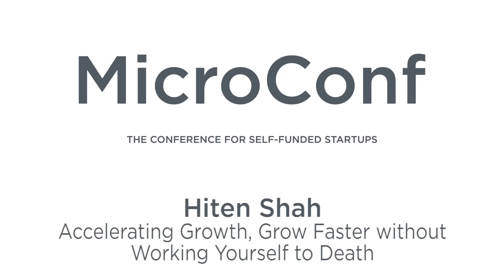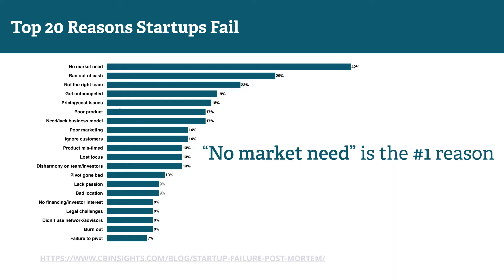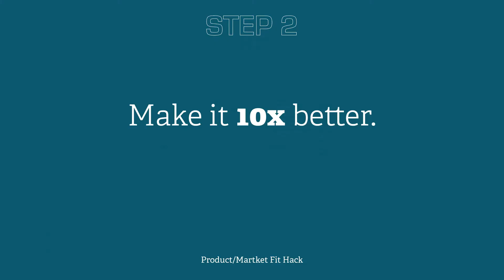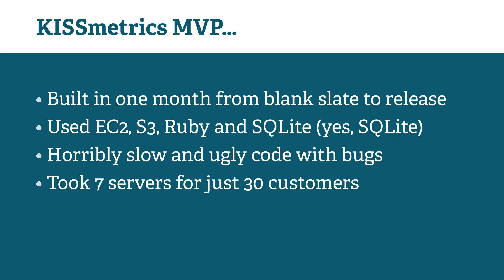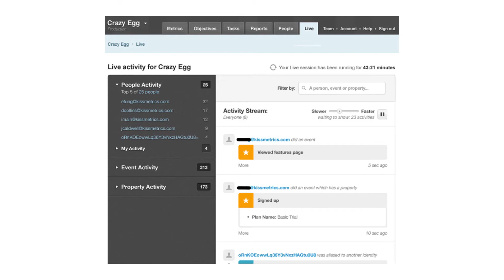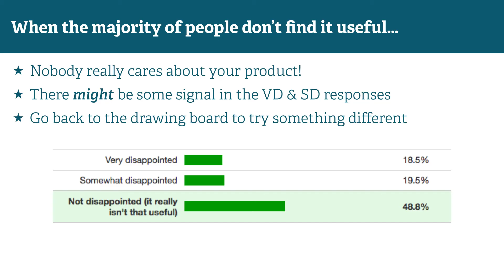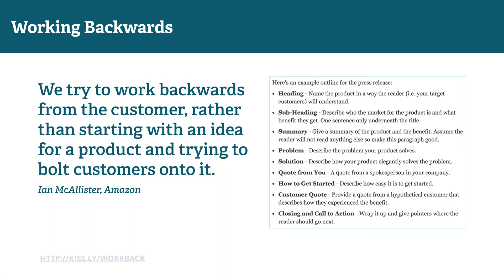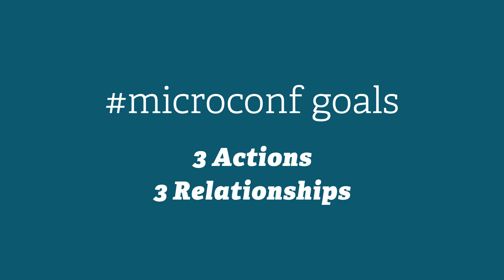Accelerating Growth: Grow Faster Without Working Yourself to Death – Hiten Shah – MicroConf 2015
In this talk by Hiten Shah, you'll get actions you can start implementing right away to improve your strategy, processes and tactics for achieving sustainable growth.